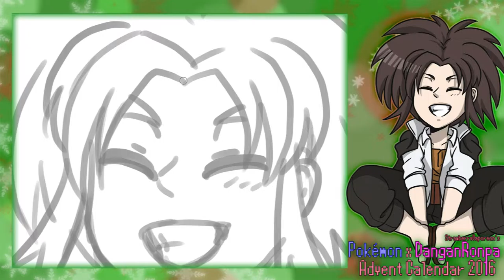PokéRonpa Advent Calendar | 11 | Nate x Yasuhiro Hagakure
Character: Nate (Pokemon Black2/White2)
Crossover: Yasuhiro Hagakure (DanganRonpa THH)